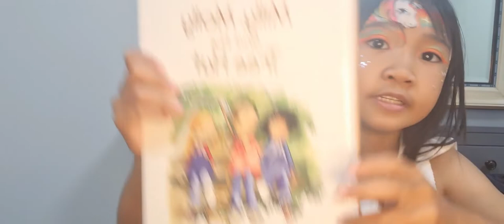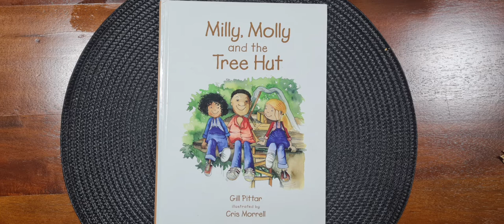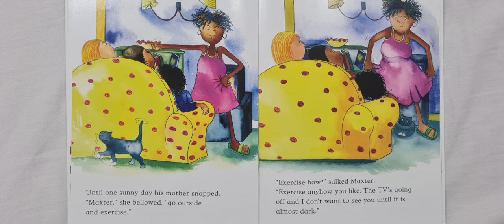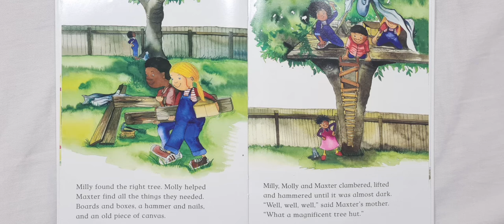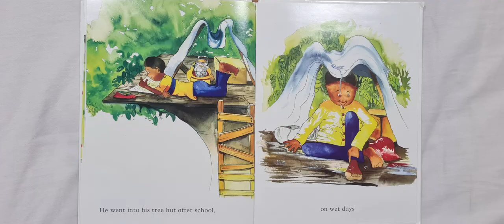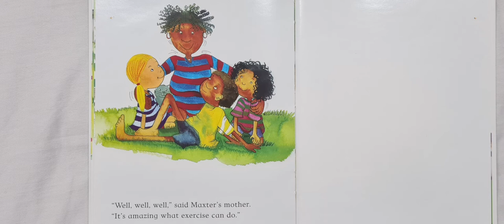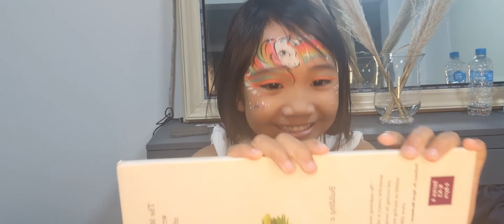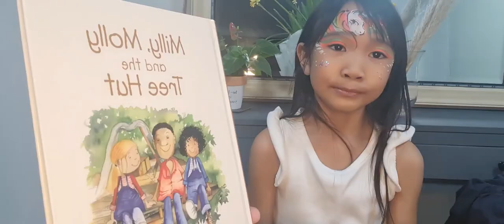Milly, Molly, and The Tree Hut Read Aloud By Jacinth by Gill Pittar & Illustrated by Chris Morrell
Milly, Molly, and The Tree Hut, read aloud, Jacinth, children's book, Gill Pittar, Chris Morrell, friendship, cooperation, teamwork, imagination, creativity, playtime, childhood, narration, storytelling

In this video, Jacinth reads aloud "Milly, Molly, and The Tree Hut" by Gill Pittar and illustrated by Chris Morrell. This charming children's book tells the story of two girls who build a tree hut and invite their friends to come and play. Along the way, they learn the value of friendship, cooperation, and teamwork. Jacinth's engaging narration and colorful illustrations bring the story to life and make it a joy to listen to. Whether you're a child or an adult, this video is sure to inspire you to build your own tree hut and cherish the friendships in your life.